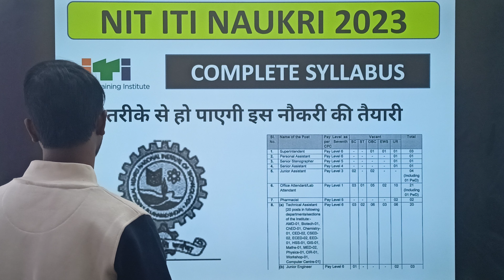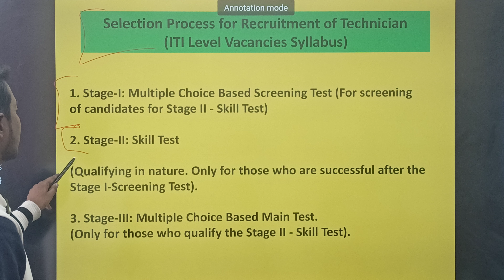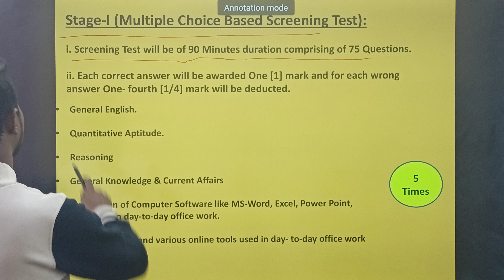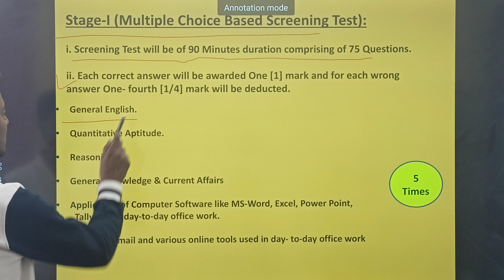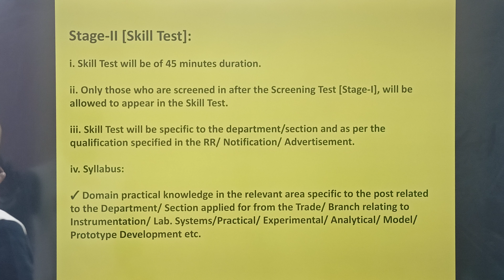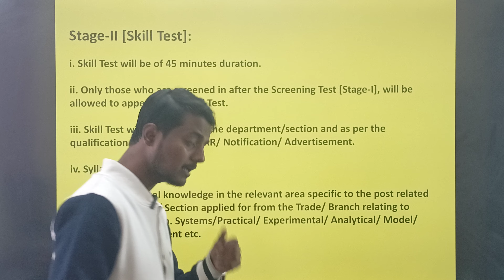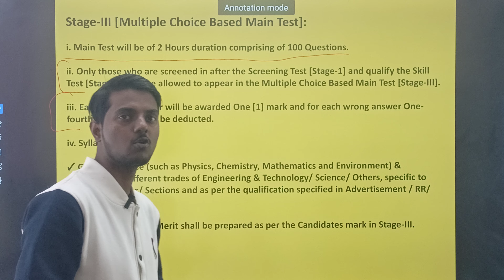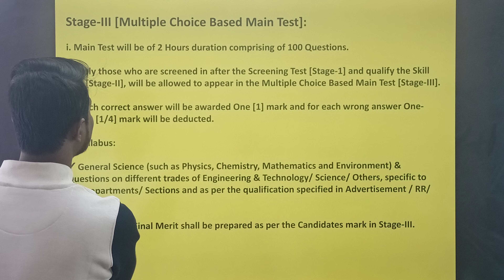NIT पक्की नौकरी 2023 Allahabad & Kurukshetra NIT Naukri| NIT Complete Syllabus, MNNIT Exam Syllabus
NIT/MNNIT Syllabus 2023

NIT Naukri -